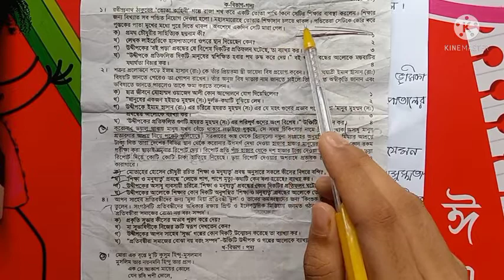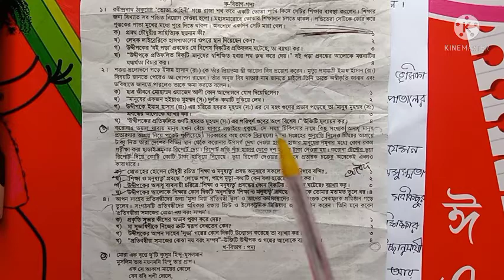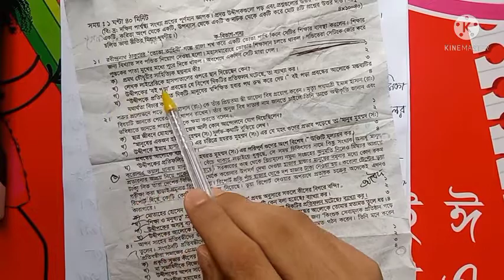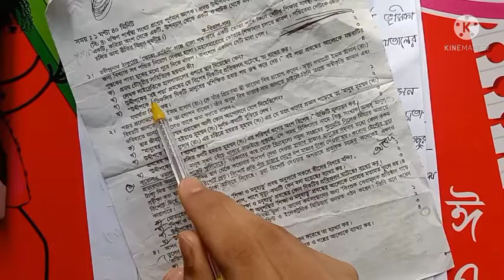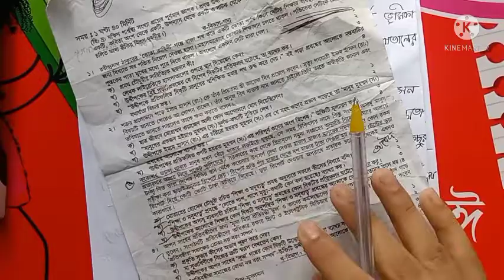সৃজনশীল প্রশ্ন লিখার ১০০% সটিক নিয়ম।Srijonshil Proshner Uttor Lekha